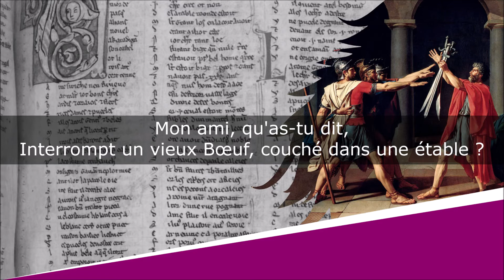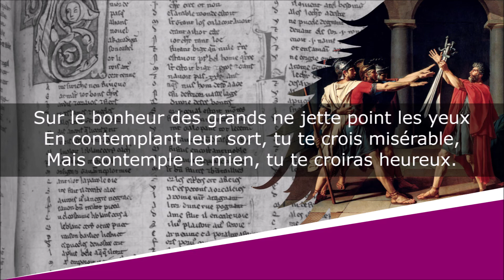Le Chien et le Bœuf - Fables nouvelles - P-P-A Gobet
Le Chien et le Bœuf
Fables nouvelles - Fable III

P-P-A Gobet (17??-18??)

Lecture : AB
Portrait de couverture : Charles Meynier
Illustration de fond : Jacques-Louis David

Texte :
Cruel destin, pourquoi m'as-tu fait naître
Si malheureux, s'écriait Laridon ?
(L'histoire dit, que de coups de bâton
Le drôle avait été régalé par son maître.)
Pourquoi ne suis-je pas de ces fiers animaux,
Qui des humains évitant la présence,
Vivent dans les forêts, sans soucis, sans travaux,
Dans une heureuse indépendance ?
Pour eux sont tous les biens, pour moi sont tous les maux,
Et quand je réfléchis à l'intervalle immense
Qui me sépare d'eux, je suis, sans contredit,
Des êtres le plus misérable.
Mon ami, qu'as-tu dit,
Interrompt un vieux Bœuf, couché dans une étable ?
A ton sort, un moment, compare mon malheur.
J'ai travaillé vingt ans, et mon maître superbe
S'est enrichi de mon labeur.
Maintenant je suis vieux, et de quelques brins d'herbe
Il me nourrit ; bientôt, me faisant arracher
De cet endroit, l'ingrat, pour toute récompense,
Livrera ma vieillesse au couteau du boucher.
De nos conditions tu vois la différence.
Avant que je succombe à mon destin affreux,
Reçois de moi cet avis charitable.
Sur le bonheur des grands ne jette point les yeux
En contemplant leur sort, tu te crois misérable,
Mais contemple le mien, tu te croiras heureux.